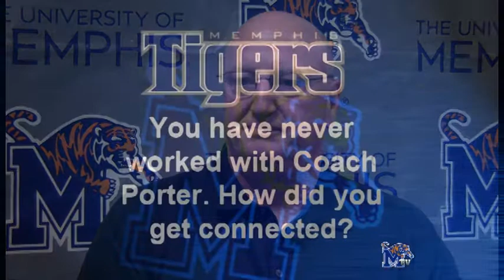Get To Know The Tigers--John McDonell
John McDonell will guide the Tiger offensive line this season.  He leads a group that is the most veteran of the positions this year as it returns all five starters as well as several reserves, who have seen action on the field for the Tigers.

McDonell has over 25 years of collegiate coaching experience, including stints at programs such as Notre Dame, Stanford and Purdue.  He came to the University of Memphis after one season at Bowling Green State, which followed a three-year experience as the assistant responsible for offensive tackles and tight ends at Purdue.  In addition, McDonell has been on the sidelines as an assistant coach in nine bowl games.

McDonell spoke with Memphis Tiger Vision about the connections he had with offensive coordinator Eric Price that enticed him to join the Memphis staff as well as the comfort level he has with all the staff members that have come together to guide the Tigers in 2010.

Season tickets, as well as individual away game tickets, are on sale now for the 2010 season. Season tickets for the six home contests are $200 in the prime seats and $100 in the fun zone. Away ticket prices are as follows: Mississippi State ($40), East Carolina ($40), UTEP ($25), Louisville ($47), Marshall ($32) and UAB ($30).

The 2010 Highland Hundred Kick-Off Banquet is slated for Friday, Aug. 6, at the Hilton Hotel at 939 Ridge Lake Boulevard. Social hour is from 6 p.m. - 7 p.m., with a dinner and the program to follow. Admission is $40 per person and is open to the public.